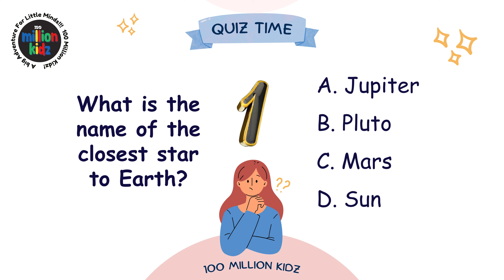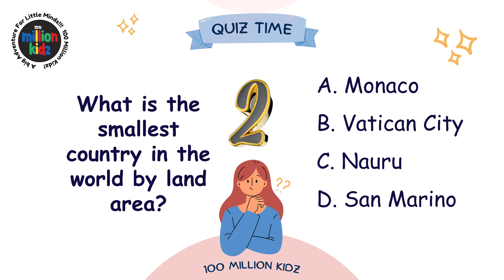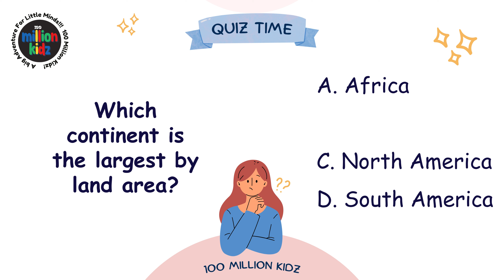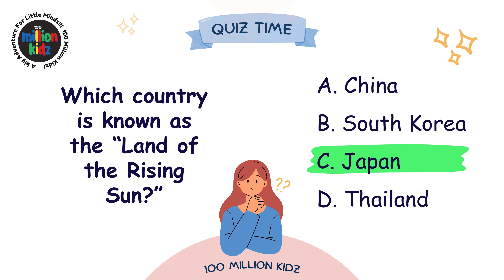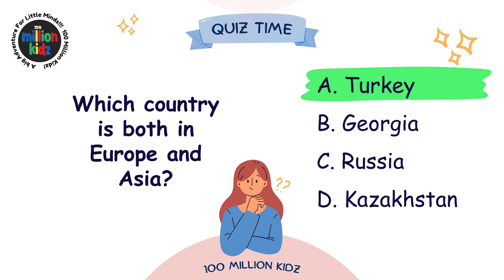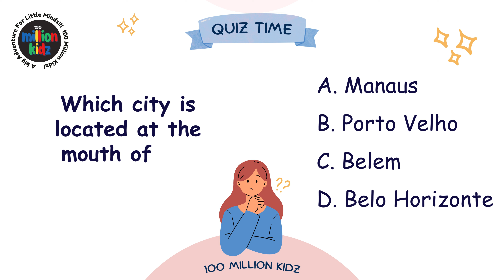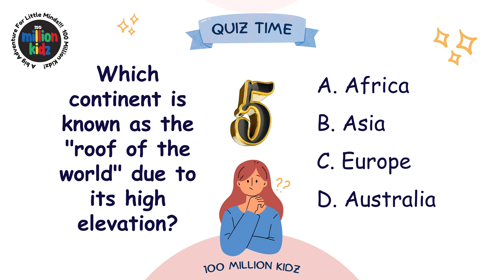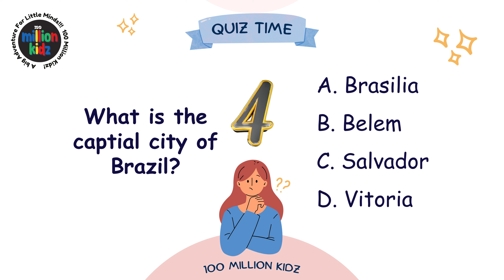How is your General Knowledge | Trivia Quiz For Seniors | Quiz Time | 100 Million Kidz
"Welcome to our quiz video! Get ready to test your brainpower and have fun with us. In this video, we'll ask you a series of questions on various topics. You'll have a chance to challenge yourself, learn new things, and see how much you know. So, grab a pen and paper if you want to keep score, and let's dive into the world of quizzes together!"

Creator & Editor -  Aiman Ansari
Voice Over - Aiman Ansari
Produce By - Dr. Altaf Ahmad & Richard Daniel
Production House - 100 Million Music